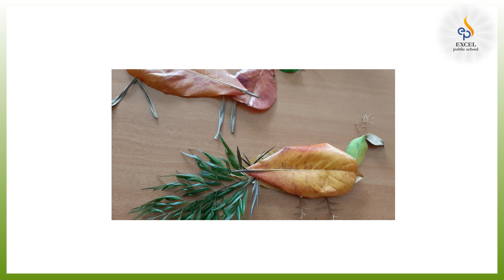EVS - Plant fairy U-2 Ses-1 Class-3 22-06-2020